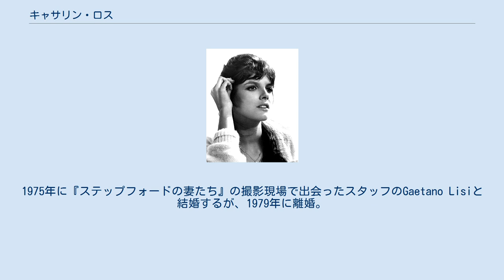キャサリン・ロス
キャサリン・ロス（Katharine Ross, 本名：Katharine Juliet Ross, 1940年1月29日 - ）は、アメリカ合衆国の女優。
以前は1943年生まれになっていたが実際は1940年生まれである。
 ロサンゼルス市内のハリウッド出身。
カレッジに通っていたが演技を学ぶために退学し、サンフランシスコに移る。
The Actors Workshopで3年の間学んだ。
1962年からテレビに出演し始める。
 1967年の『卒業』でアカデミー助演女優賞にノミネートされる。
1969年の『明日に向って撃て!』で英国アカデミー賞主演女優賞を受賞。
人気スターとなるが、その後はテレビ出演が多くなった。
児童文学作家として2冊の本を出版している。
 1960年に俳優のジョエル・ファビアーニと結婚するが、2年後に離婚。
『明日に向って撃て!』で出会った撮影監督のコンラッド・L・ホールと1970年に結婚するが、1973年に別居して1975年に離婚。
1975年に『ステップフォードの妻たち』の撮影現場で出会ったスタッフのGaetano Lisiと結婚するが、1979年に離婚。
 1984年には『レガシー』で共演した俳優のサム・エリオットと結婚し、1984年に娘が生まれている。
 来日もしている。